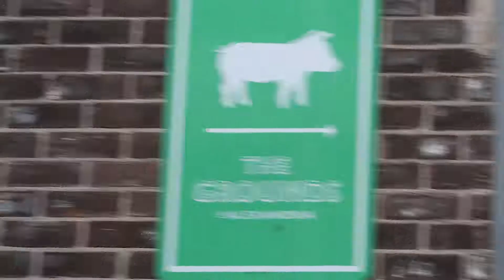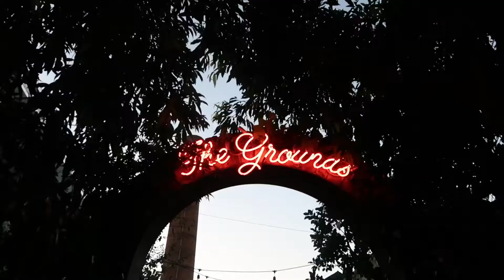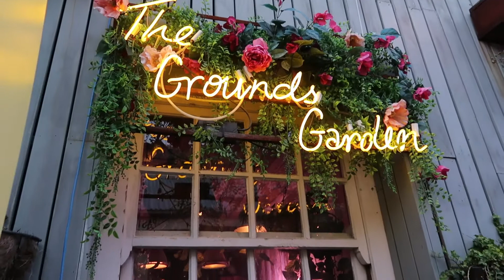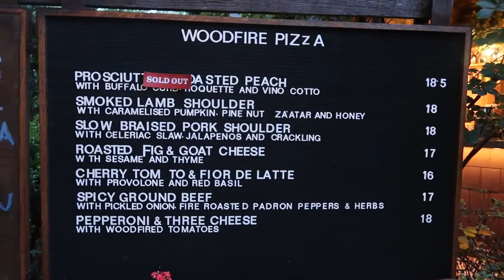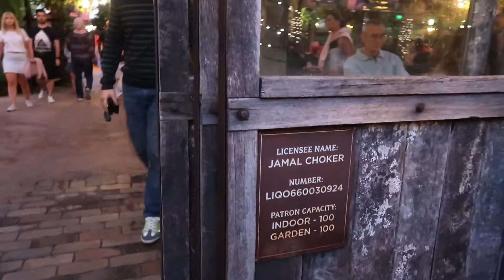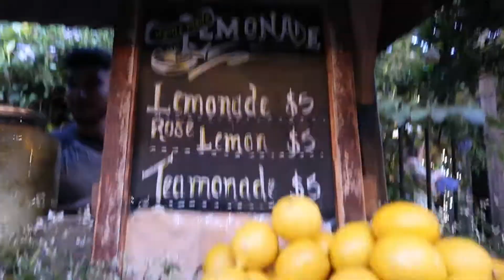HAPPY EASTER | THE GROUNDS ALEXANDRIA SYDNEY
Hi Guys,

Video kali ini, aku jalan-jalan sore ke THE GROUNDS ALEXANDRIA karena Easter Friday jadi disana ada acara menarik yang dimana seperti biasa mereka menghiasinya dengan sangat cantik dan sangat penuh sekali guys!!!

-Terima kasih banyak dan salam hangat dariku di Sydney untuk kalian semua-